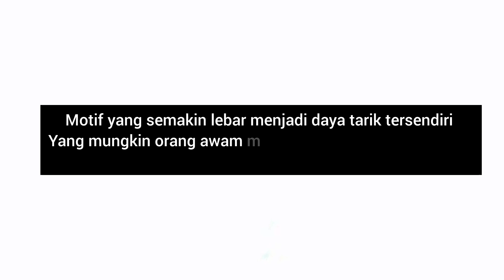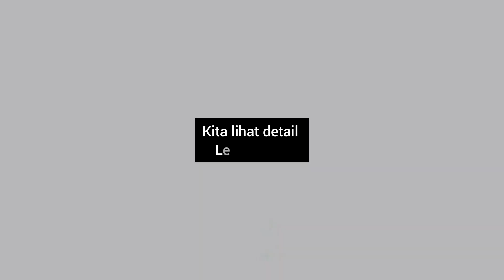Sudah 18 cm Tetap Orange [ Hybrid Venusta x Yellow bellied slider ]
Sangat menarim untuk mengamati perkembangan warna dari hybrid satu ini